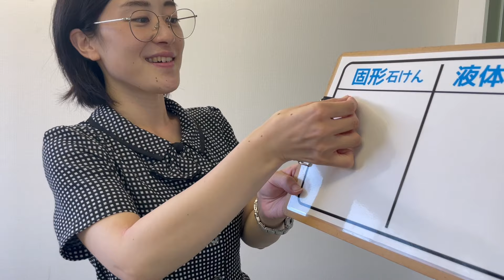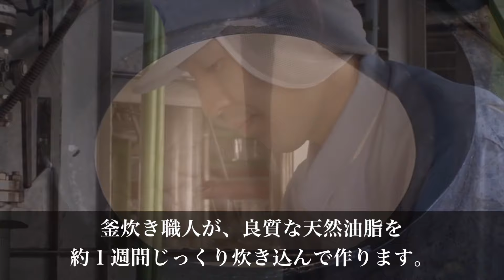シャボン玉石けんで働く人に聞いてみた！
●ぶっちゃけどんな石けん使ってる？
●固形派？液体派？
●石けんの裏ワザ公開！？
石けんが大好きな私たちが実際にどんな使い方をしているのかぜひ見てみてくださいね♪意外な使い方…かも！？